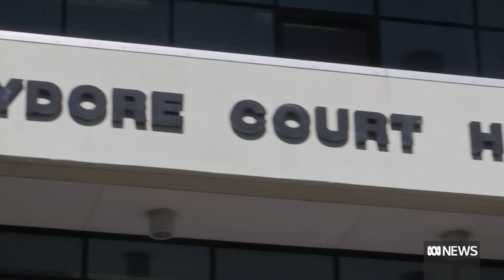Pine Rivers schoolgirl allegedly murdered by ex-partner | ABC News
A community north of Brisbane is mourning the death of a school girl who was allegedly murdered by her ex-partner on the weekend.
Emily Thompson was set to sit her senior exams this week, instead her family and classmates are grieving.